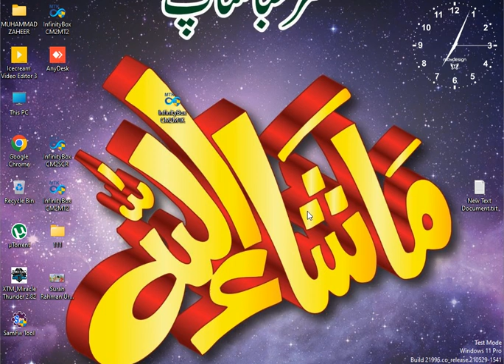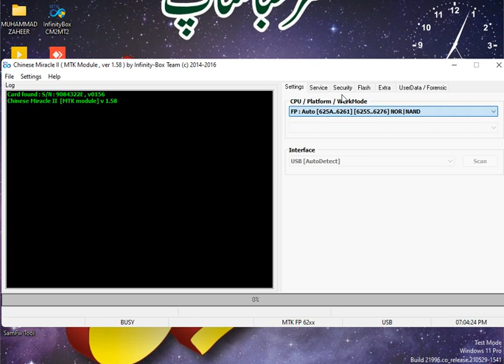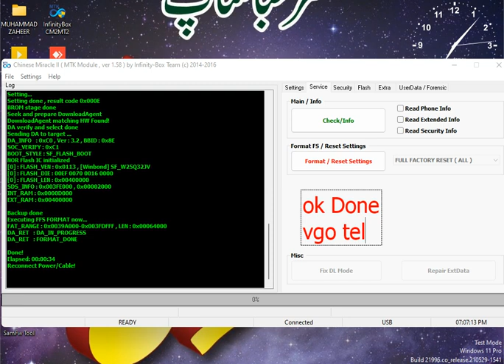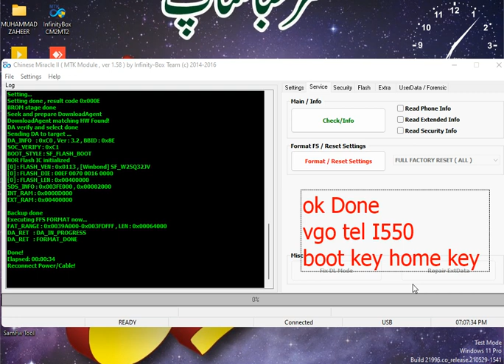All VGOTEL Mobile code Unlock / vgotel mobile ka code remove / VGOTEL i550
My web sites
    ʟɪᴋᴇ   |  sᴜʙsᴄʀɪʙᴇ   |  sʜᴀʀᴇ   |  ᴄᴏᴍᴍᴇɴᴛ
●▬▬▬▬▬▬▬ஜ۩۞۩ஜ▬▬▬▬▬▬▬●
ویگوٹل موبائل کا سیکورٹی کوڈ ان لاک کریں
All keypad vgotel Mobile code Unlock with cm2
vgotel mobile factory restore
In this video, we show you how you can hard reset VGOTEL Mobile. You can remove VGOTEL Mobiles Pin, Patten Password or Frp by cm2 using the free pattern unlock file. Watch The Complete Video And Follow The Steps Very Carefully.

NOTE:
Youtube Search. . . . . .  @bestgsm77
                                                            *** imported Video ***
2 Jazz 4G Device MF673 M10 Unlock All Network Sim | Jazz All (B21,B22,...) Fix Service New File 2023
3 How To Reset Samsung Galaxy A10 Hard Reset | How To Factory/Reset Samsung Galaxy A10 Reset Password
4 How to Hard Reset Samsung Galaxy A51 | Samfw Tool FRP Samsung screen lock and frp remove one
5 Vivo Y12s/Y12g Frp Bypass and unlock | Vivo New Security Bypas,unlock | with out PC vivo y12g frp
This Channel has Not supported For Any Illegal Activities...
This Channel 100% genuine videos only publishing